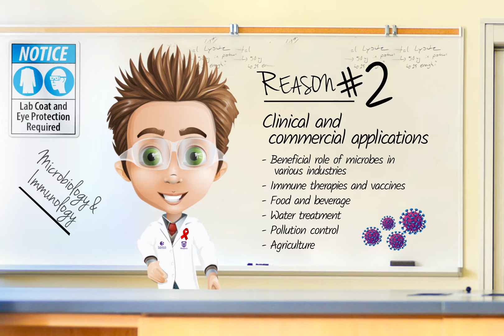BMSc Advantage: Microbiology and Immunology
Choosing your BMSc module can be confusing. Learn more about Microbiology and Immunology and why it might be the right fit for you.